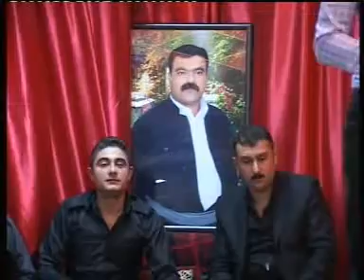کاروان خه‌ باتی و ڕێبواری مه‌ لازاده‌